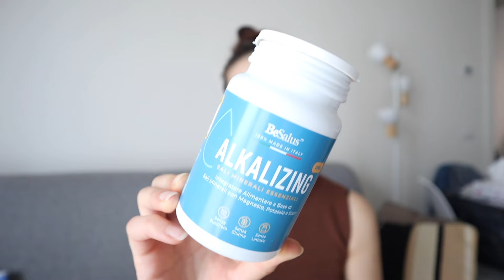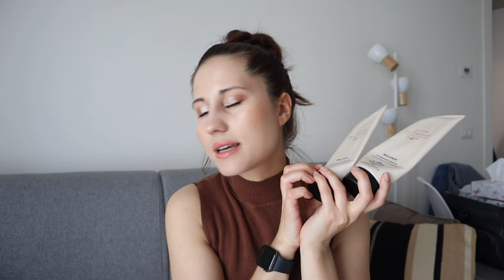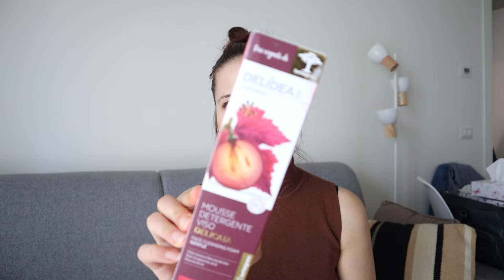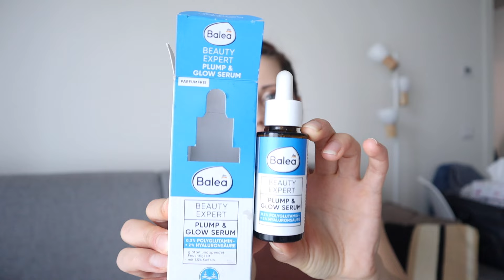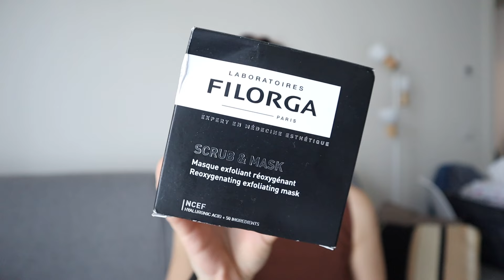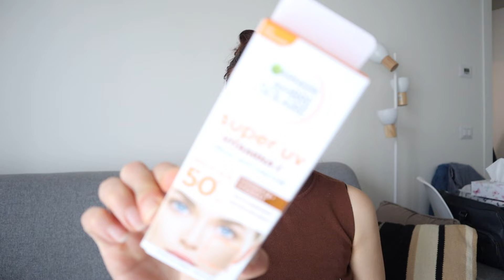☀️UNA MAREAAA DI TERMINATI , GRANDI AMORI E TANTE CIOFECHE 🤣💕GIUGNO’2024 #92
Ciao bellezze , nuovo video sui prodotti finiti di GIUGNO 💨

🌸Buona visione 📽

Ekaterina 💋

Ti aspetto 💭💬💓💓